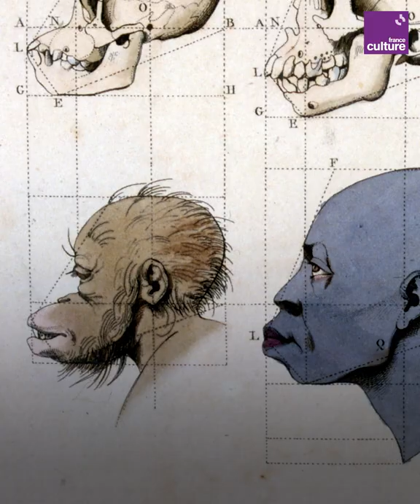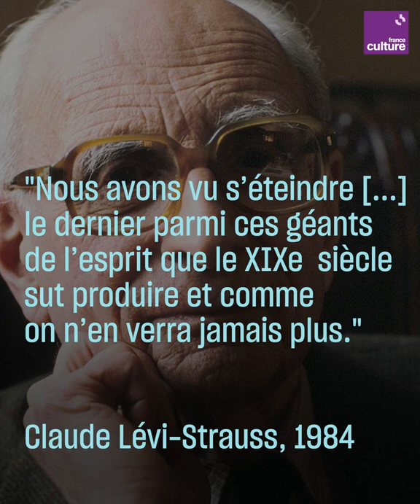Franz Boas, "père de l'anthropologie américaine" contre les dogmes racistes de son époque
Honni par les nazis, admiré par Lévi-Strauss, Franz Boas, père de l'anthropologie américaine, a contredit toutes les théories racistes de son époque. Voici son histoire.